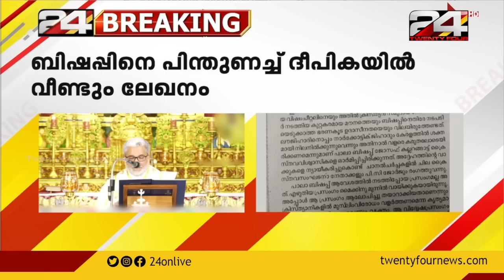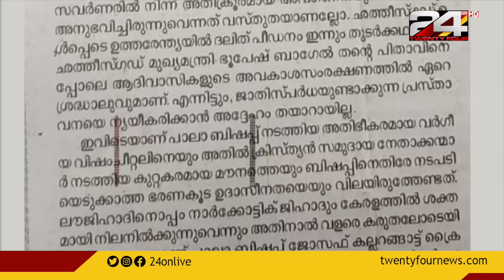നർകോട്ടിക് ജിഹാദ് വിവാദം; ബിഷപ്പിന് പിന്തുണയുമായി ദീപികയിൽ വീണ്ടും ലേഖനം